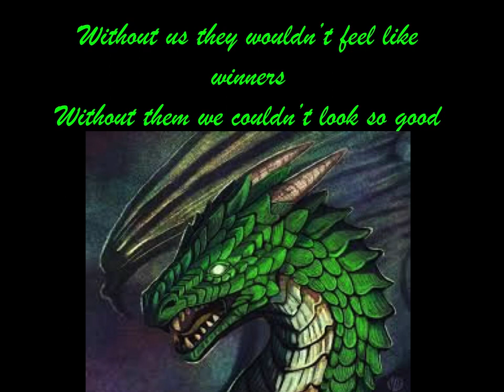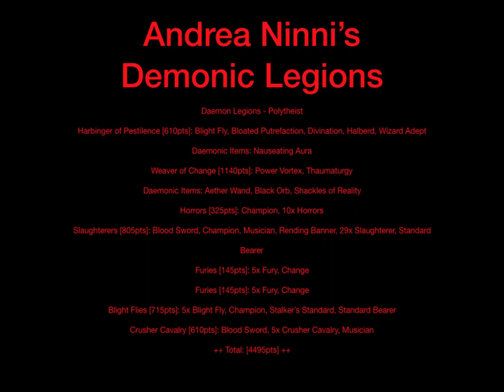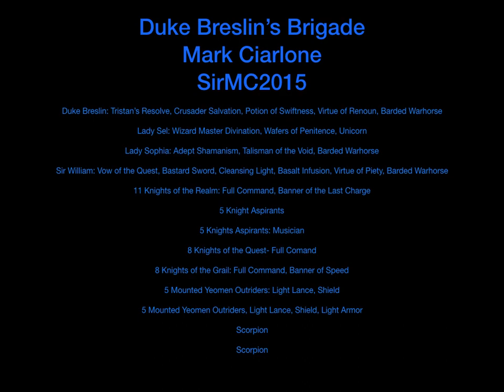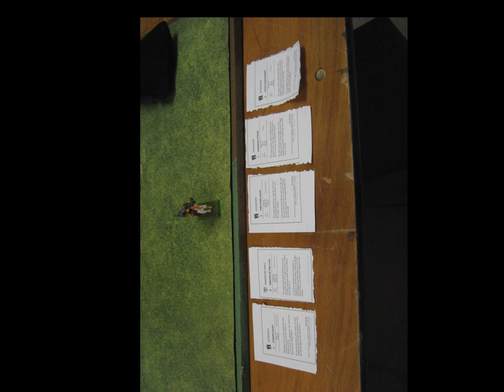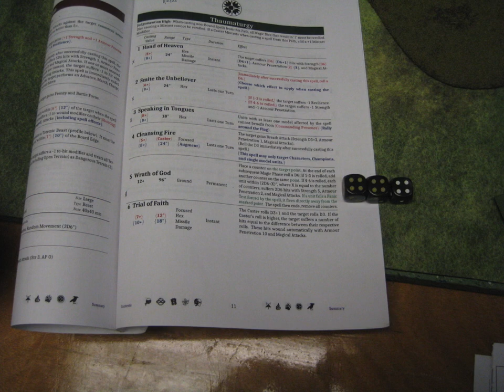Round 1 Mountain Mayhem DL vs KoE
Mountain Mayhem Round 1: Andrea vs Mark (SirMC)